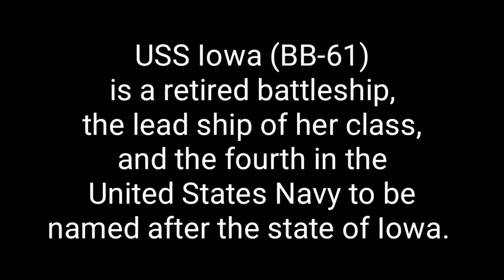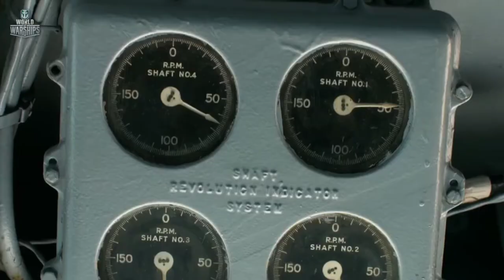The Mighty USS Iowa